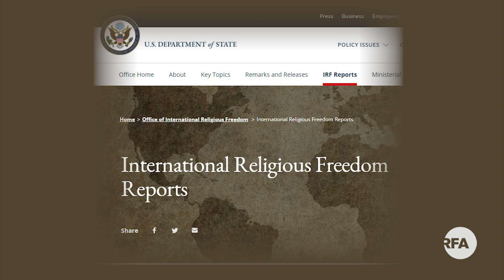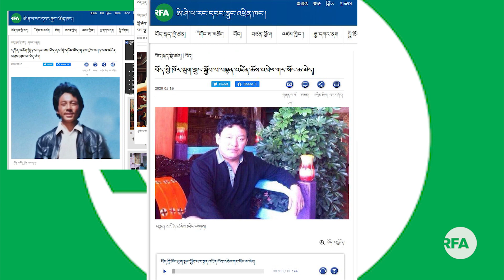༢༠༢༠ ལོའི་རྒྱལ་སྤྱིའི་ཆོས་དད་རང་དབང་གི་སྙན་ཐོ། 2020 International Religious Freedom Report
ཕྱི་ཟླ་ ༥ ཚེས་ ༡༢ ཉིན་ཨ་མི་རི་ཀའི་ཕྱི་སྲིད་ལས་ཁུངས་ཀྱི་རྒྱལ་སྤྱིའི་ཆོས་དད་རང་དབང་ལྷན་ཚོགས་ཀྱི་འཛམ་གླིང་ནང་གི་ཆོས་དད་རང་དབང་གྱི་གནས་བབས་ཐད་ཀྱི་ལོ་འཁོར་སྙན་ཐོ་དེ་ཨ་རིའི་ཕྱི་སྲིད་དྲུང་ཆེ་ ཨེན་ཐོ་ནི་ སྦིལན་ཀན་གྱི་མཚན་ཐོག་ནས་འགྲེམས་སྤེལ་གནང་ཞིང་། དེའི་ནང་བོད་ནང་རྒྱ་ནག་གཞུང་གིས་བོད་མིའི་ཆོས་དད་རང་དབང་ཐད་ཕྱོགས་ཡོངས་ནས་རྡོག་རོལ་དང་།ཆོས་ཕྱོགས་ཀྱི་བྱ་བཞག་ཁག་ལ་མུ་མཐུད་དམ་དྲག་ཆེན་པོ་བྱེད་བཞིན་ཡོད་པ་བཀོད་འདུག
Secretary of State Antony J. Blinken delivers remarks on the release of State Department’s 2020 International Religious Freedom Report. Report highlights China’s growing repression inside Tibet and their continued control on all aspects of Tibetan religious practices and activities.